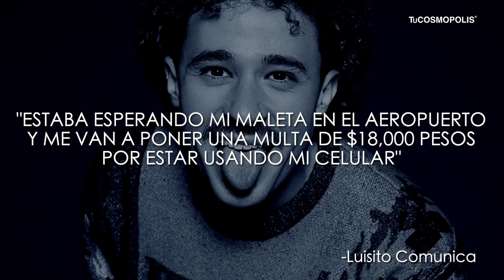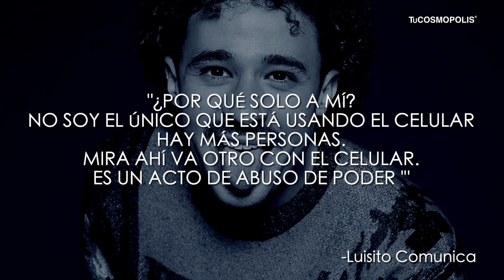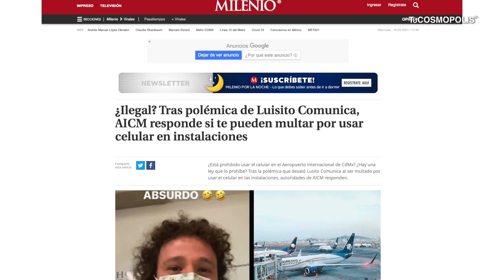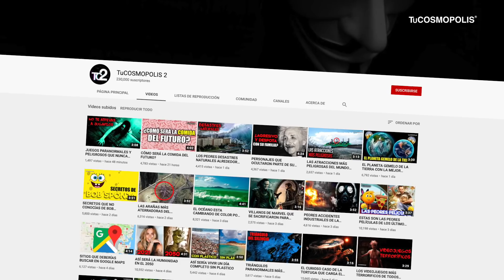Esta es la POLÉMICA de LUISITO COMUNICA